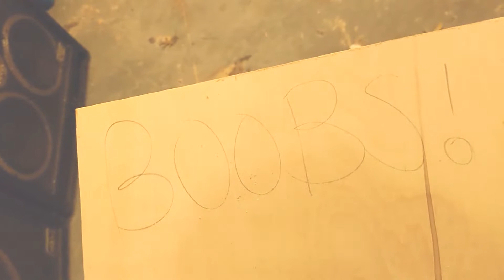Building a Small Work Bench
In this video we quickly build a small work bench for god knows what nefarious purposes.